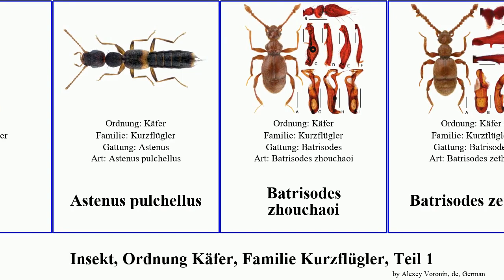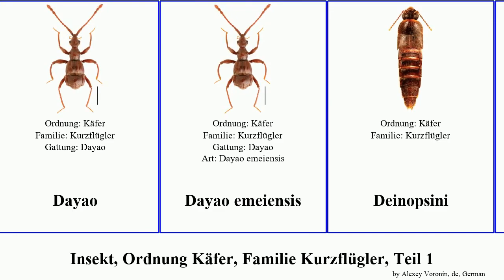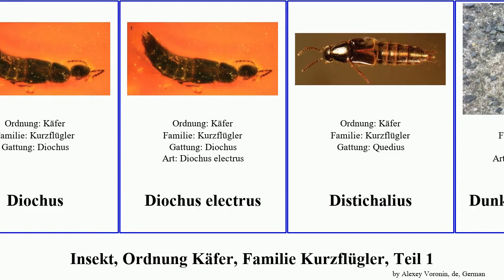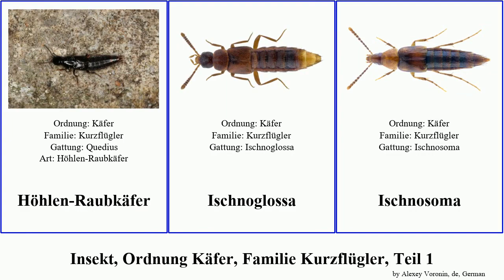Insekt, Ordnung Käfer, Familie Kurzflügler, Teil 1 insect luteum kanti analis Eusphalerum Chennium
Insekt Ordnung Käfer, Familie Kurzflügler, Teil 1.
insect of Order Coleoptera Family Staphylinidae, Part 1, language: de.

Abemus chloropterus
Achenium
Achenium humile
Aleochara obscurella
Aleocharini
Amischa analis
Astenina
Astenus pulchellus
Batrisodes zhouchaoi
Batrisodes zethus
Bedornter Kurzflügler
Behaarter Kurzflügler
Belonuchus
Bertiscapha
Brachida
Brundinia
Chennium
Chennium bituberculatum
Colilodion schulzi
Ctenisodes
Ctenistes
Ctenistini
Dayao
Dayao emeiensis
Deinopsini
Deinopsis
Deinopsis erosa
Deinopsis rhadina
Deinopteroloma spinigerum
Deleaster dichrous
Deliphrum
Dinothenarus
Diochus
Diochus electrus
Distichalius
Dunkler Raubkäfer
Erichsonius
Erichsonius cinerascens
Eusphalerini
Eusphalerum
Eusphalerum kanti
Eusphalerum luteum
Eutrichites
Eutrichites zonatus
Faronus lafertei
Gemeiner Schmalkurzflügler
Geostibini
Gerallus
Gewürfelter Raubkäfer
Hellbrauner Kurzflügler
Hornissenkäfer
Höhlen-Raubkäfer
Ischnoglossa
Ischnosoma
Kaiserlicher Kurzflügler